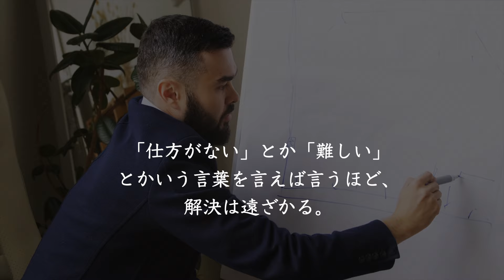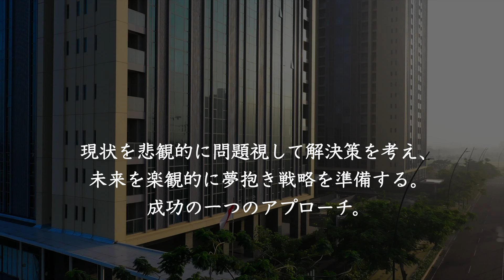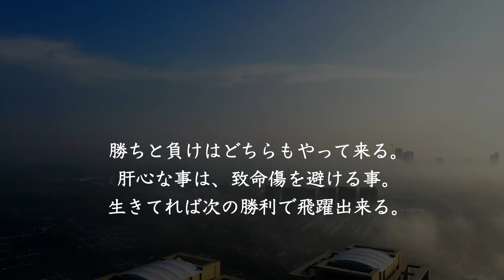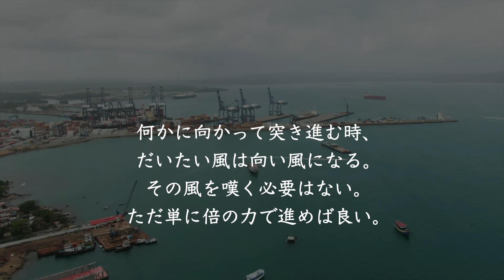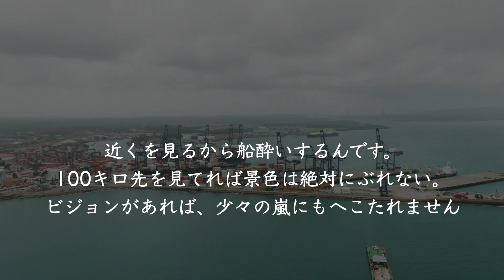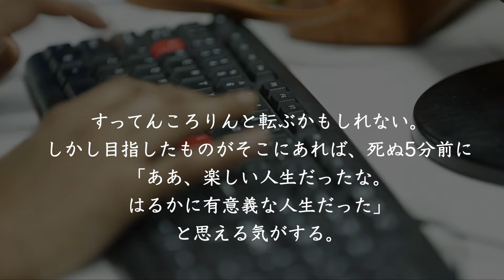【名言・格言】孫正義の名言集~成功者の考え方~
背景
Pexels
Pixabay
ぱくたそ

BGM
曲：しゃろう